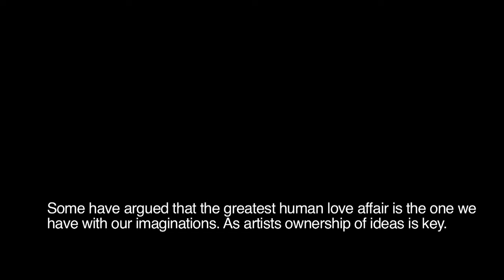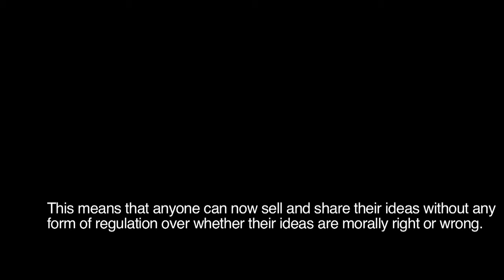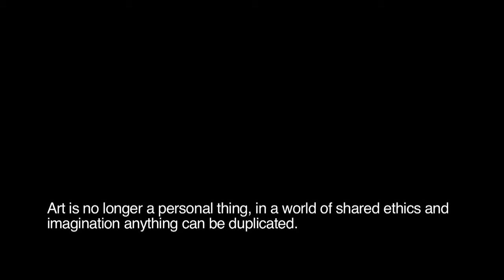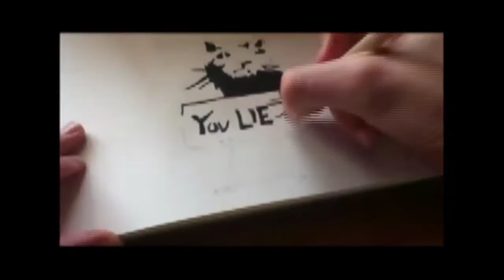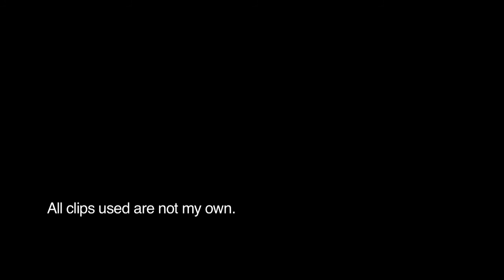The Ethical Imagination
Cross School Project
Glasgow School of Art
2011